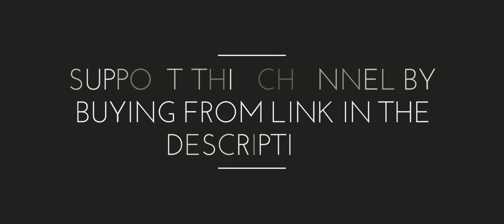Hook Up Full Video Song 4K 60Fps - Student Of The(4K_60FPS)